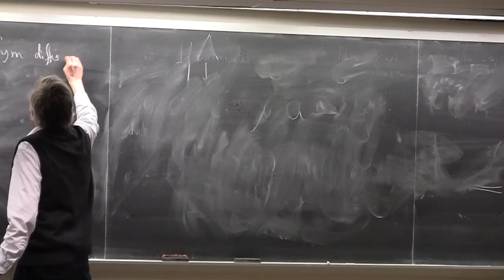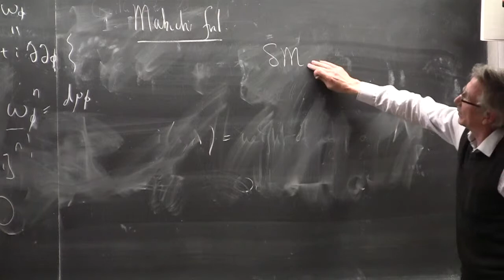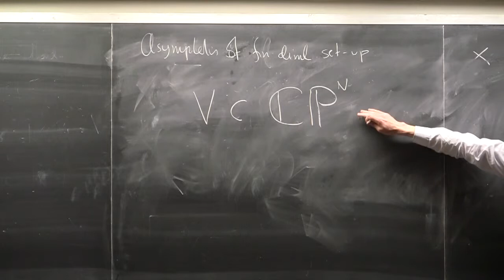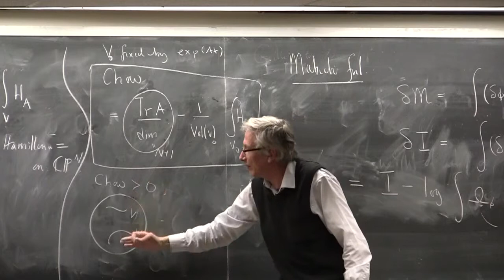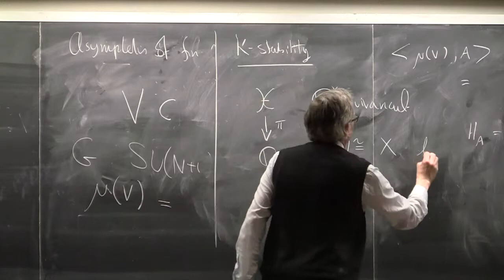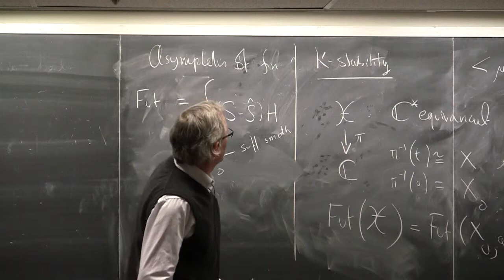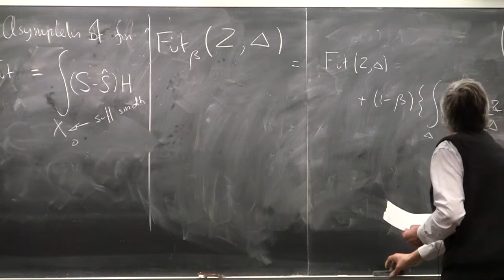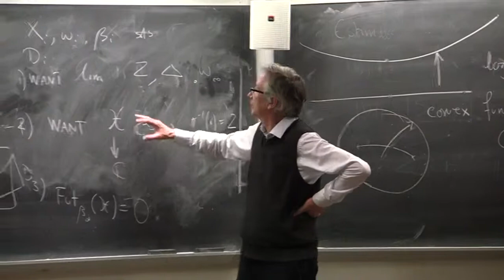Informal Talk on Kahler-Einstein Geometry, Pt. 3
Simon Donaldson
Royal Society Research Professor